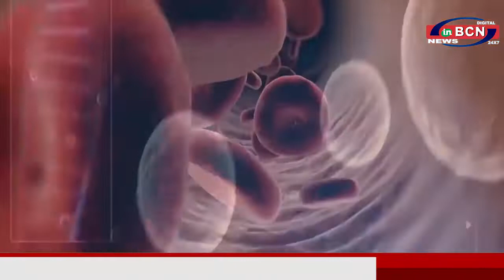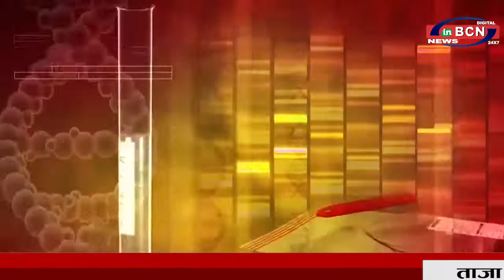क्षेत्रीय आयुर्वेदीय अनुसंधान संस्थान , विविध मूद्दो पर डॉ. आर गोविंद रेड्डी से की गई खास बातचीत